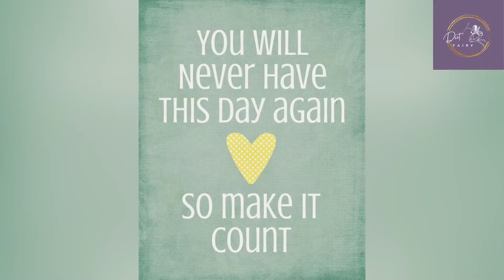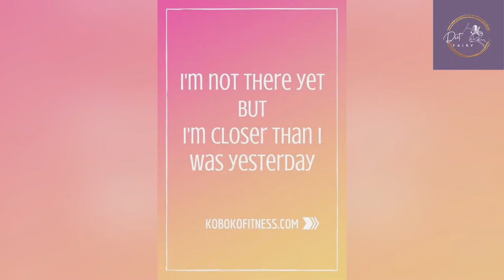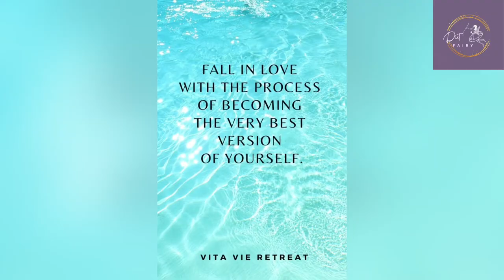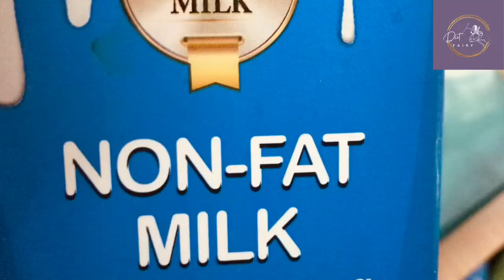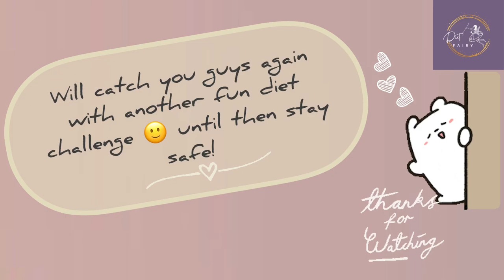I tried Jeon Hyo Sung diet for two days | kpop dietvlog 1